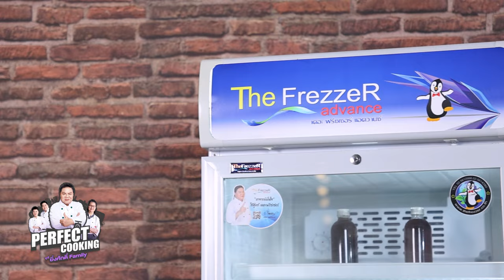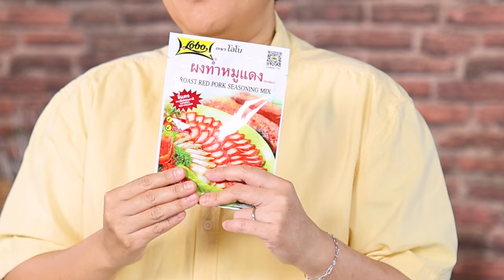อาจารย์ยิ่งศักดิ์ เสิร์ฟ 2 เมนู หมูแดงหม้อหุงข้าว เค้กมันม่วง | EP.08[FULL] | Perfect Cooking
สามารถรับชมรายการ Perfect Cooking by ยิ่งศักดิ์ Family ย้อนหลังและติดตามรายการอื่นๆ ของ อ.ยิ่งศักดิ์ พร้อมสูตรอาหารอีกมากมายได้ที่

▲Line @yingsakfood